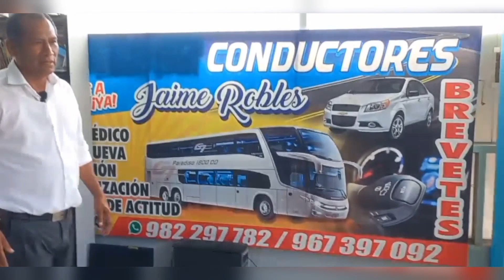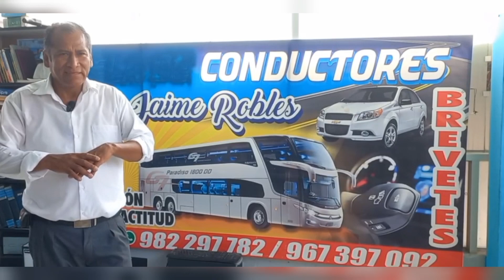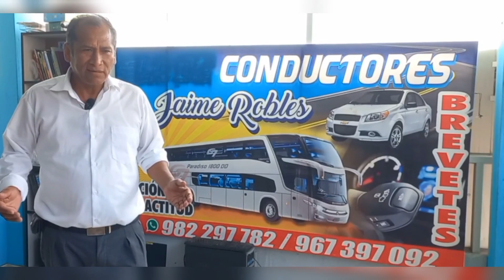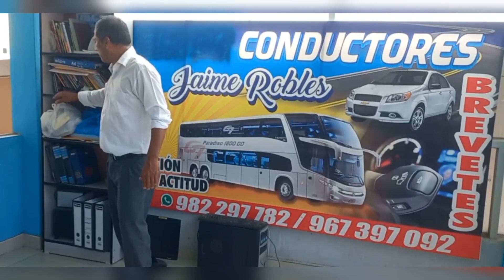REQUISITOS PARA MANEJAR BUS INTERPROVINCIAL